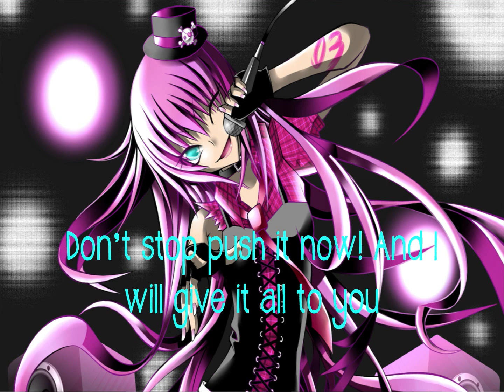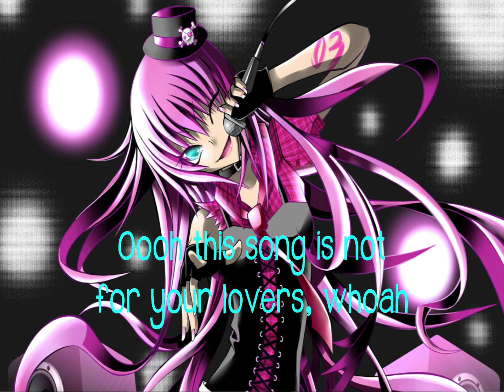Nightcore - Don't stop push it now (Lyrics) HD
Don't stop push it now! Lyrics on screen
Watch it in HD! Hope you like it =)